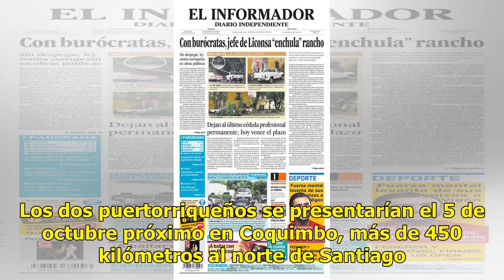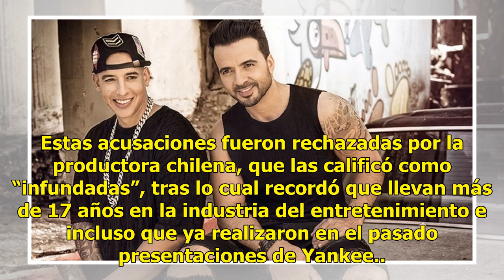Daddy Yankee se negaría a compartir escenario con Luis Fonsi - El Diario de Yucatán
Santiago (Notimex).- El cantante puertorriqueño Daddy Yankee se habría negado a compartir escenario en Chile con su compatriota Luis Fonsi, reveló hoy la productora Empire Digital, que suspendió tres conciertos de ambos artistas. La empresa indicó que la suspensión “se debe a exigencias no estipulad...